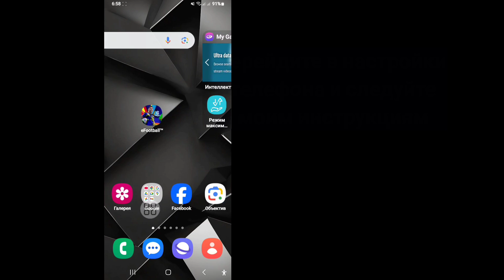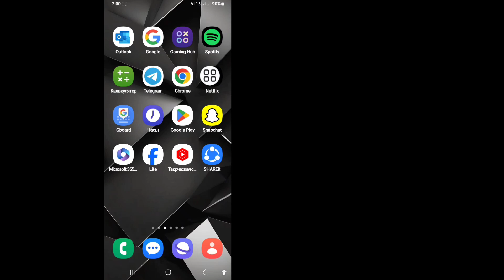Как исправить «Server Maintenance Understanding» в eFootball 2025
Вы хотите, чтобы время окончания обслуживания сегодня в eFootball™M 2025 Mobile !! Время окончания обслуживания сервера Pes сегодня. В этом видео я покажу вам, как исправить «Server Maintenance Understanding» в eFootball. Я покажу лучший процесс для Server Maintenance Understanding. Так что продолжайте смотреть полное видео, не переходя к времени окончания обслуживания сегодня в eFootball™M 2025 Mobile !! Время окончания технического обслуживания сервера Pes сегодня (новое обновление 2025 г.).

🧏‍♀️Ваш вопрос о:-👇👇👇

проблема технического обслуживания efootball сегодня
как исправить проблему технического обслуживания сервера в efootball 2025.
время окончания технического обслуживания сервера pes сегодня.
время окончания технического обслуживания мобильного сервера pes 2025
сегодня время окончания технического обслуживания pes.
время окончания технического обслуживания pes сегодня